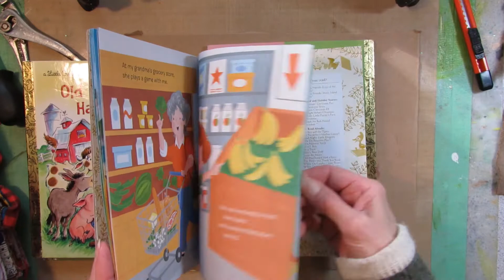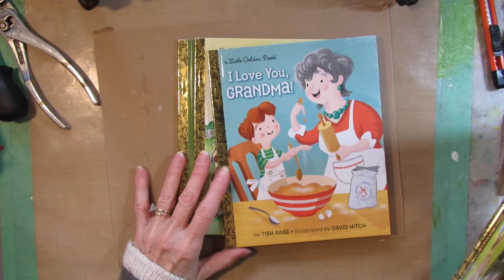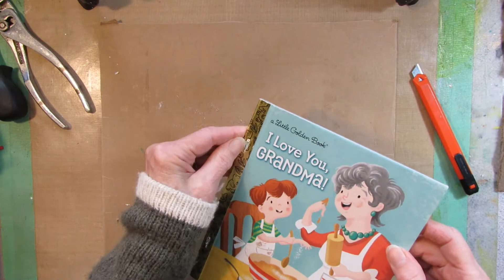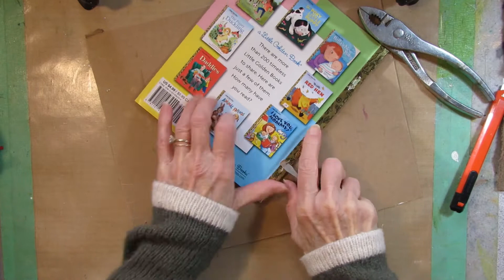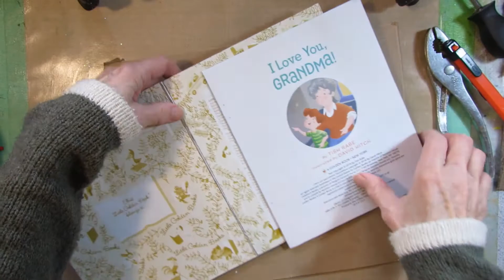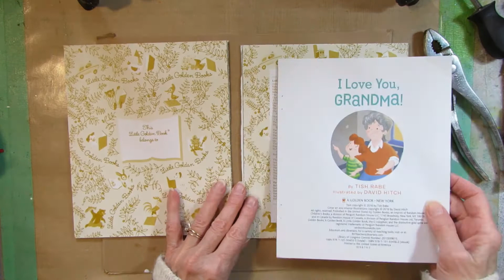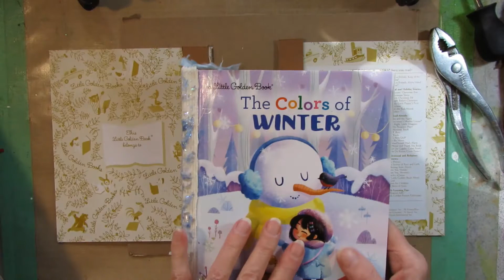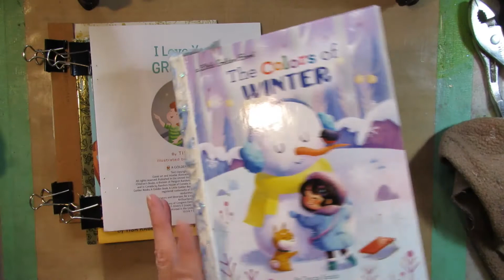Little Golden Book Junk Journals: Don't fold those pages!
Unboxing order from Amazon - buy three Little Golden Books get one free! How I deconstruct a Golden book so that I don't have to fold the original pages while making the signatures. (Adult crafting video - contains use of sharp tools.)